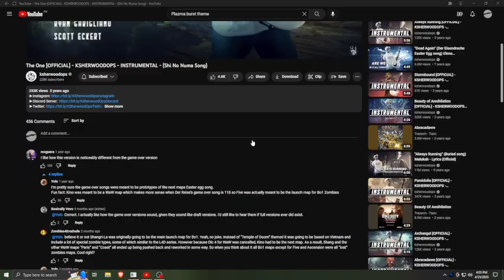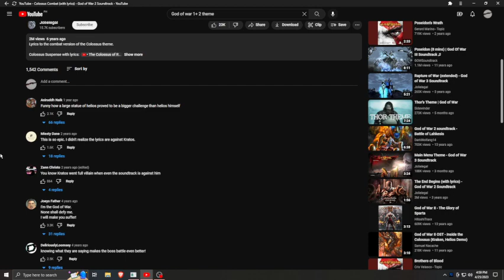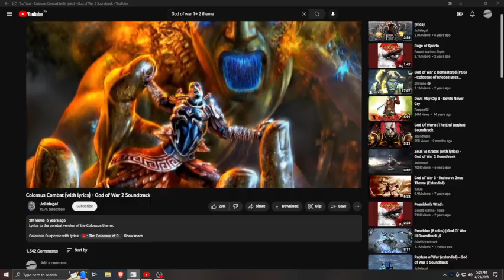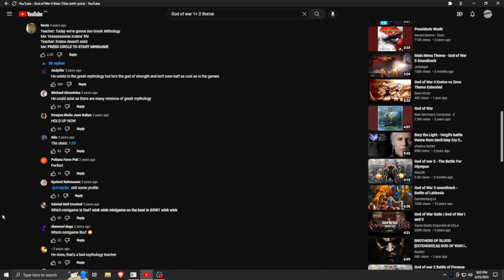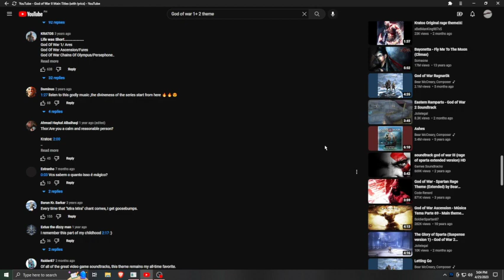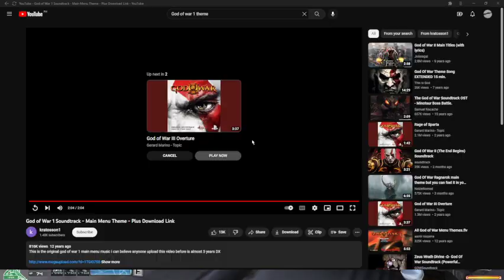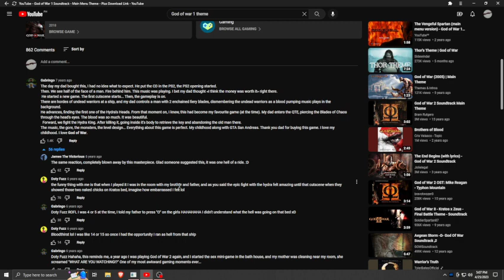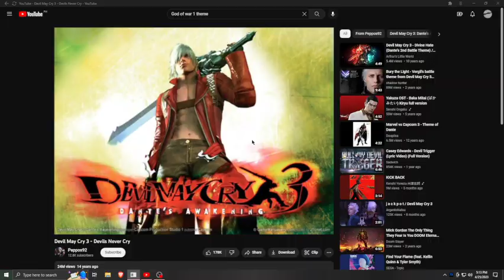Secret Valley Old ZA Map Random Client Error YT Copy (Watch Till End)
No description in the End